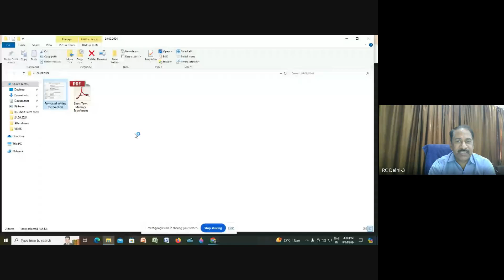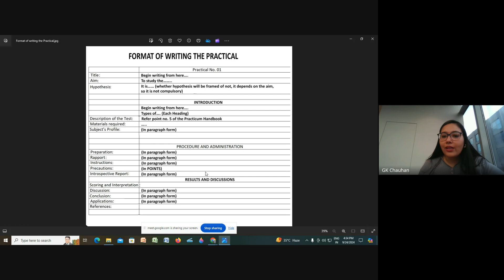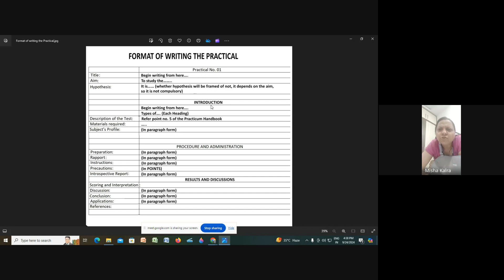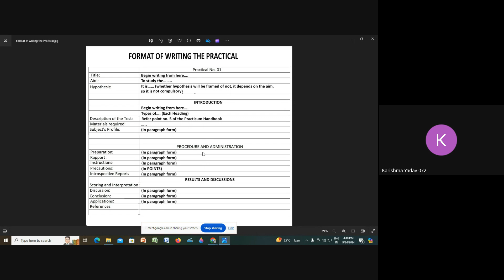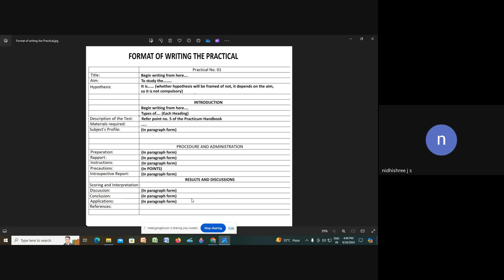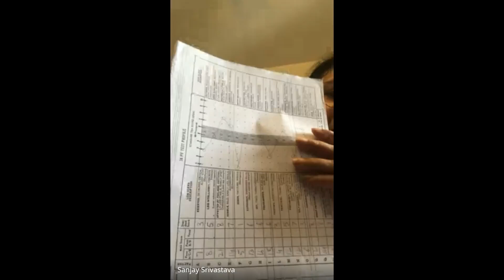MAPC MPCL07 Practical Notebook (24.09.2024)